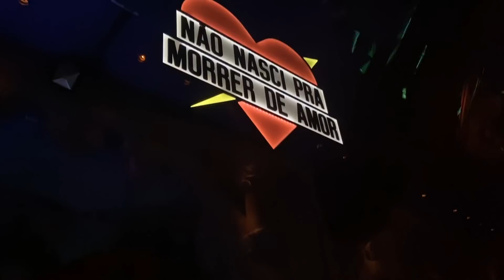MARÍLIA MENDONÇA + PIERCING NOVO!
Genteee! Mais um vlog pra vocês, mostrando um pouquinho de como foi meu final de semana!

Amo vcs ♥

Catarina Alexandre